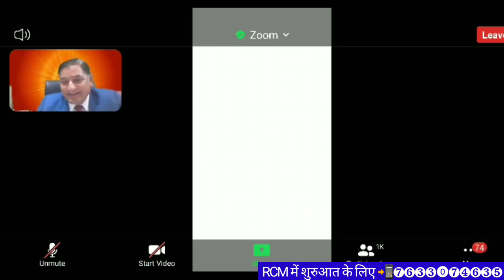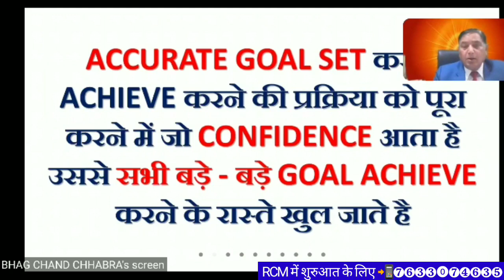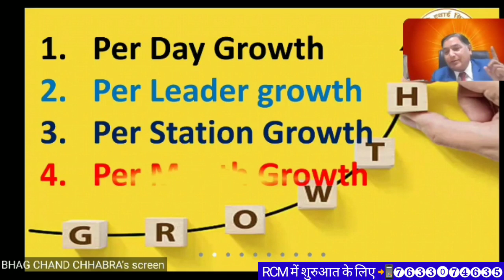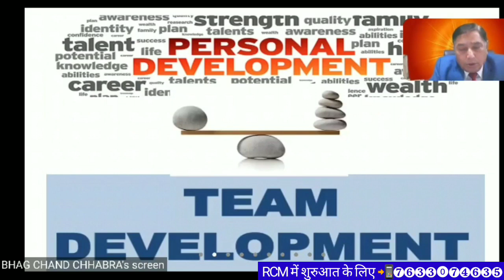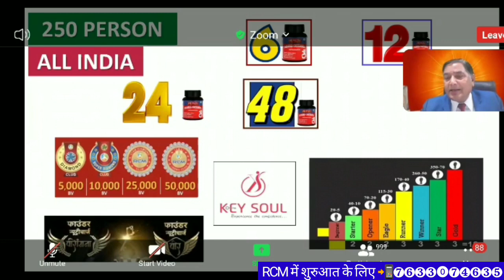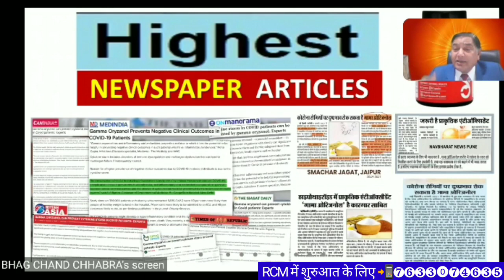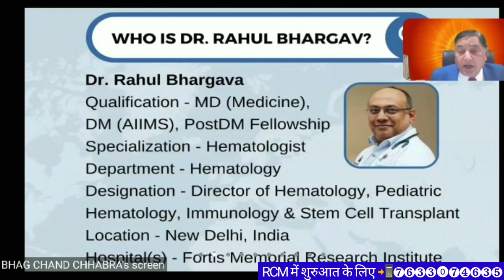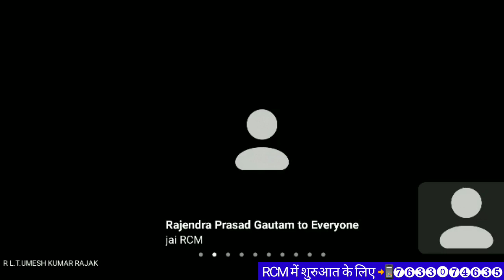RCM Business के भीष्म पितामह/Direct Selling के Legendary Personality (Mr. BC Chhabra's New Webinar)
एक बहुत-बहुत शानदार (Motivation+Education)RCM Business में कामयाबी के लिए - The great Zoom Webinar by Mr. BC Chhabra Sir(Star Sapphire)

1.) सपने वो नहीं होते जो सोने के बाद आते हैं बल्कि सपने तो वो होते हैं जो सोने ही नहीं दे- Mr Parmod Gulati (Star Ruby)

2.) अगर आपके पास दूरदृष्टि है तो RCM Business आपको आसानी से समझ में आ जायेगा- Mr. Surendra Vats (Diamond).

3.) जो हनुमान बनेगा वही RCM Business में सफलता की चोटी पर पहुंचेगा  - Mr Rakesh Sharma Gautam (Sapphire)

4.) RCM Business में कामयाबी 99% Vs 1% का Game है  - Mr. Rakesh Sharma Gautam (Sapphire)
5.) आप भी जानें RCM में मेरे High Speed SAPPHIRE बनने का राज || MR SUJIT KUMAR SINGH, Patna, Bihar |

7.) The Journey of ₹ 0 to 40K per month by Mrs. Alpana Singh (Platinum) from Chapra Bihar.

8.) 9 से 5 बजे तक पेट के लिए और 5 से 9 बजे तक सपनों के लिए काम करें- Mr. Rakesh Sharma Gautam Sir (Sapphire@RCM).

10.) आदरणीय Rakesh Sharma Gautam Sir(Sapphire@RCM) साहब ने शुन्य से शिखर की अपनी यात्रा के सारे राज खोले।

11.) घर से निकाला गया, भूखे रातें बिताई पर आज RCM से महीने का ₹8 लाख कमाता हूँ | Anindya Mishra(Sapphire)

12.) महीने का 5 हजार के लिए आया था लेकिन अब ₹ 5 लाख मंथली आता है RCM से || Mr. Sachin & Mrs. Neha Agarwal

13.) मैंने क्यों छोड़ी नौकरी? RCM Business पैसा के लिए नहीं System खड़ा करने के लिए करें- Mr Dinesh Mohan